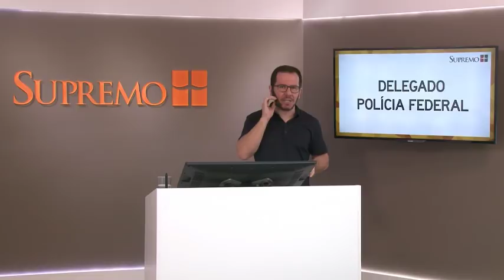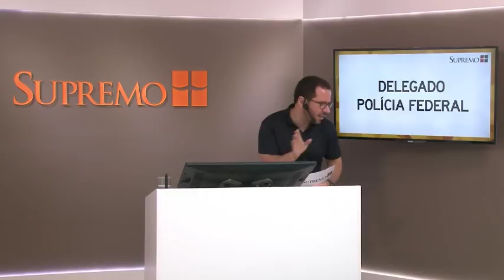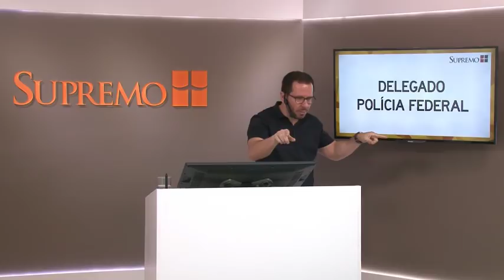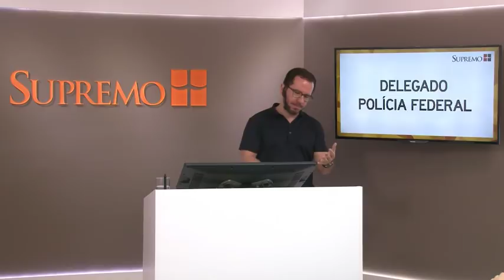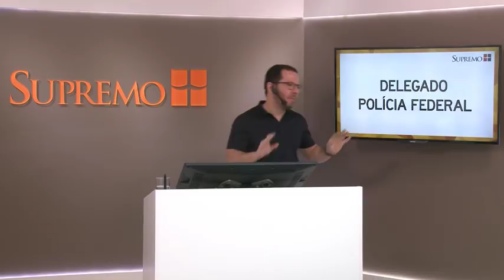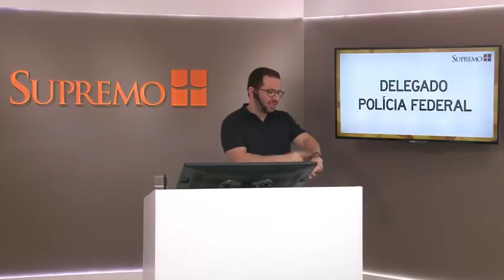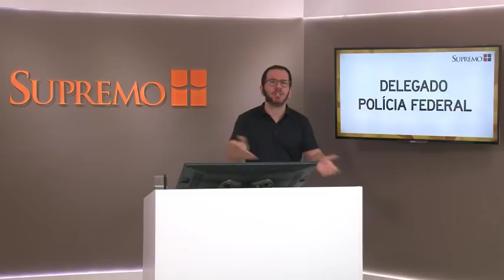ANÁLISE DO EDITAL - DELEGADO FEDERAL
Neste vídeo, o professor Bruno Zampier analisa o edital de Delegado Federal, publicado em 15 de junho  de 2018.

Se você gostou desta aula e quer conhecer os cursos do Supremo, entre em nosso